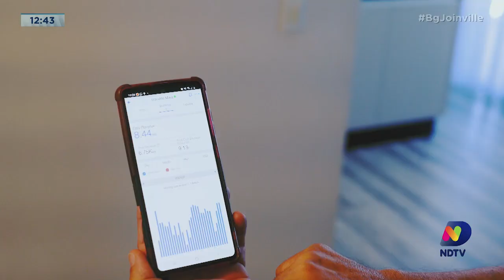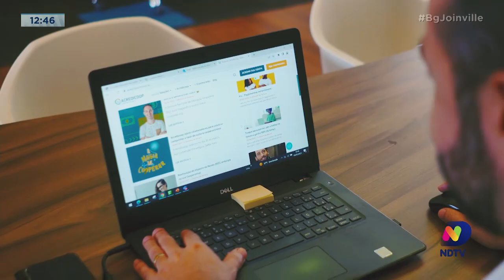Acredicoop destaca benefícios para facilitar acesso da população as placas solares